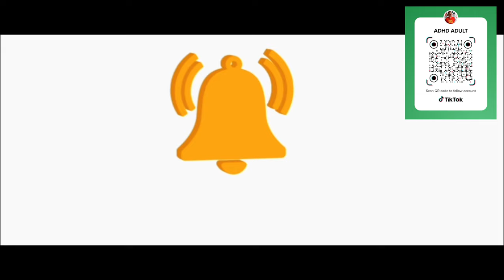ADHD ADULT - Switched it all off